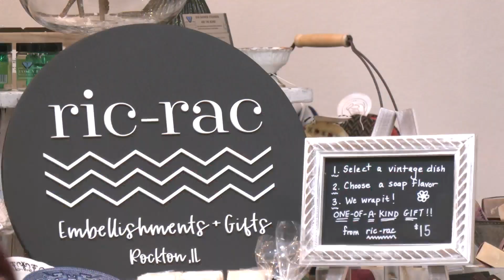Last minute holiday shopping in Rockton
Downtown Rockton was bustling after hours as they held their Market by Midnight event. The annual tradition gives a chance for locals to do some last-minute holiday shopping and gives small shops an economic boost.